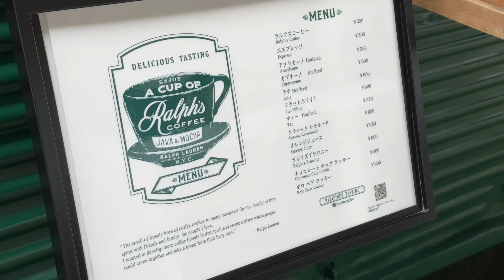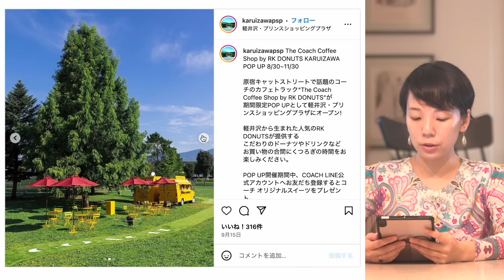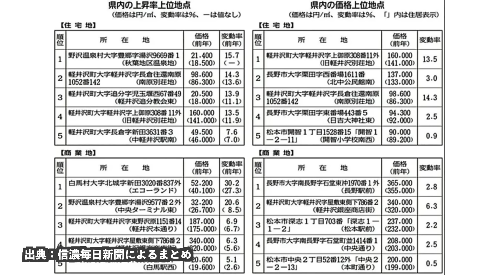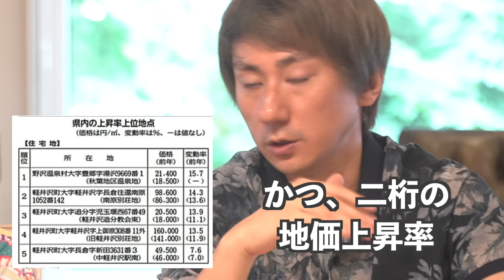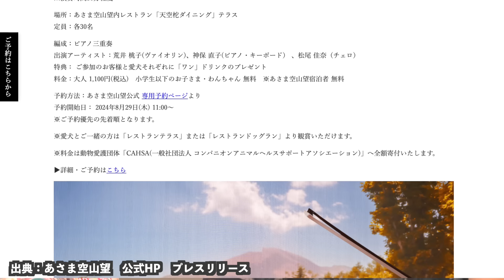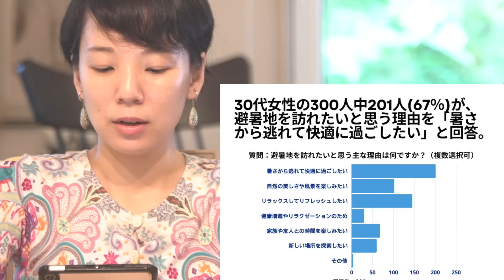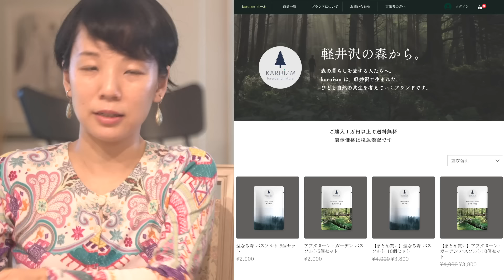【秋のお出かけに必見の最新情報まとめ！】現地YouTuberが勝手に地元ニュースをまとめて語る 軽井沢ニュース １０月号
秋の情報満載！お出かけが楽しくなる、軽井沢の最新情報をまとめてお届けします。

0:00 オープニング
0:35 軽井沢町内に新店舗続々オープン！
2:47 レイクニュータウンで音楽フェス
5:12 軽井沢の地価が上昇-(2024年基準地価発表)
7:19 軽井沢ライドシェア neumoが営業所開設
9:16 軽井沢リゾートドッグフェス
9:51 さくらい夫婦の雑談コーナー
11:32 エンディング

当チャンネルは皆様のご支援で成り立っております。

下記３種類の方法で当チャンネルを支援できます。チャンネルが続くように皆様の応援をよろしくお願いいたします。

①投げ銭
YouTubeのSuperThanksで投げ銭をお願いします。YouTube撮影のためのロケ費、機材費、交通費などに使わせていただております。

②メンバーになる（特典あり）
カラマツ・モミジ のメンバーシップがあります。詳しくは以下の動画で説明しています。

③差し入れ（Amazon ほしい物リスト）
撮影機材や、YouTubeライブでの飲食など、ぜひ差し入れをお願いします。いただいたメッセージとともにライブでお礼＆紹介させていただきます。